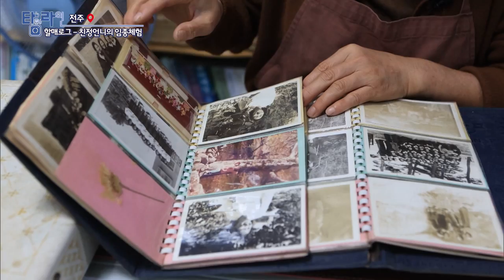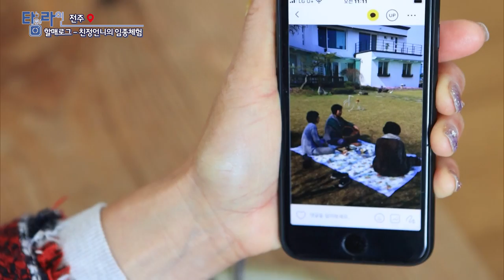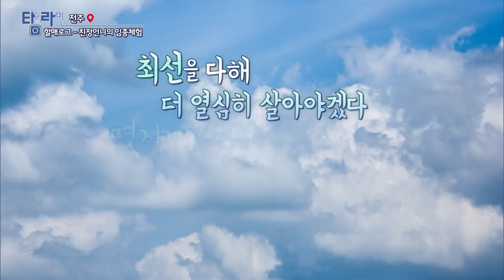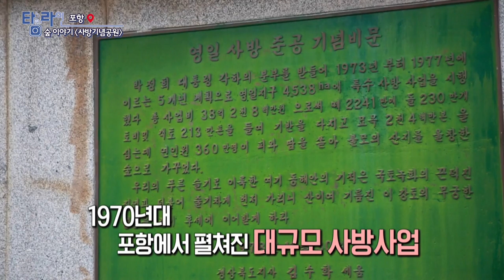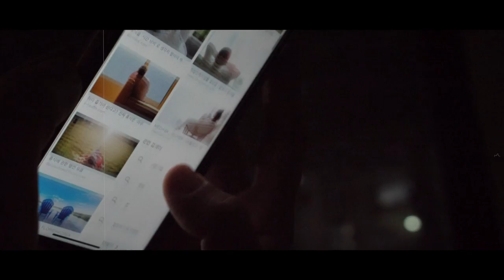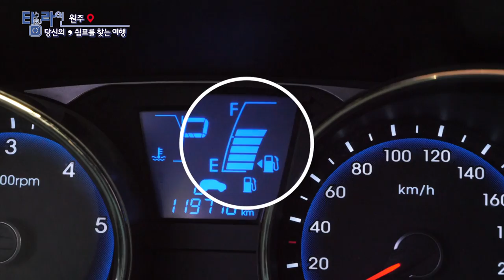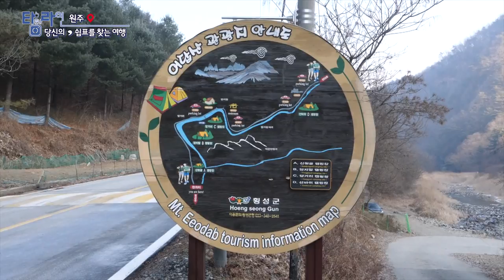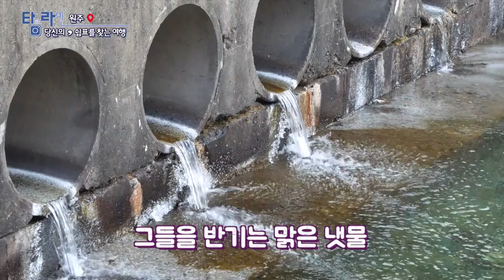[TV매거진 타임라인] 3월 2일 전체방송 다시보기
3월 2일(수)방송

전주 - 할매로그 친정언니의 임종체험
포항 - 숲이야기 사방기념공원
원주 - 당신의 쉼표를 찾는 여행 1부
대전 - 오감만족 이색브런치 맛집